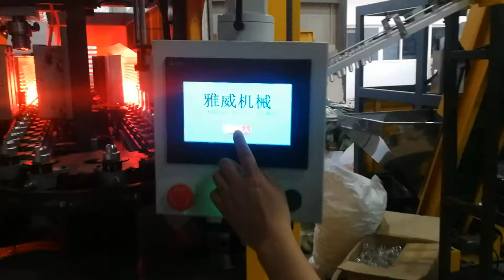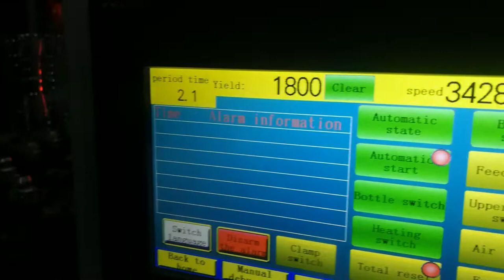34 3428BPH YW-L2MS PET Blow Moulding Machine